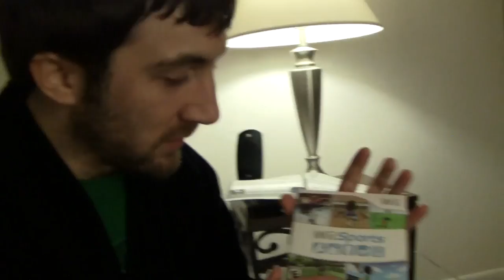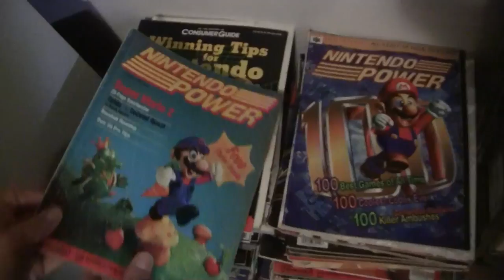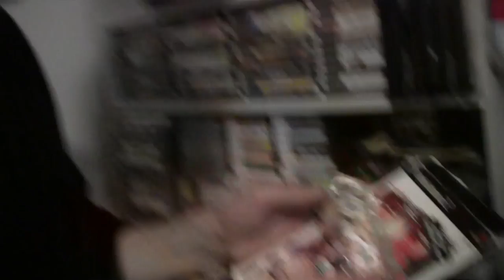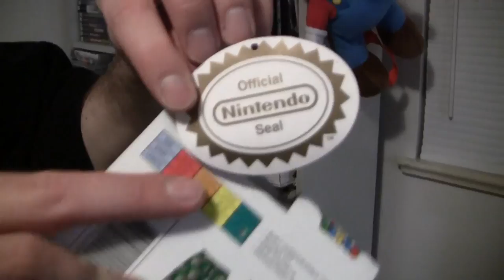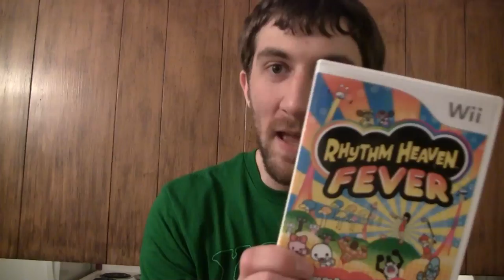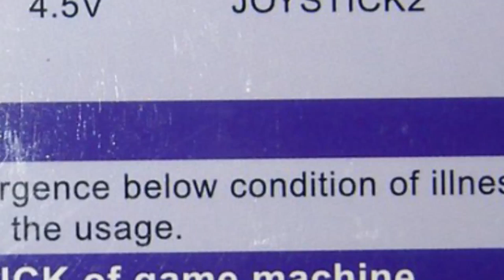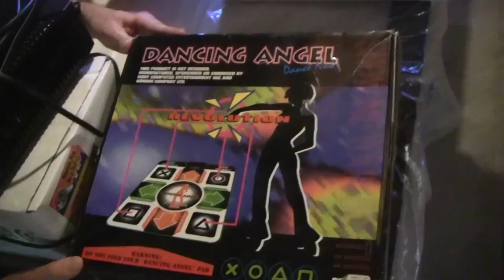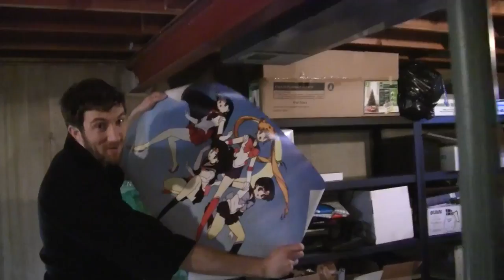Let's GET!! Game Room Video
I have over 1,000 games, but my collection still doesn't compare to the awesomeness of John D, Ito and Billy's collections, so it's style over substance for the Let's GET!! Game Room! Please enjoy!!